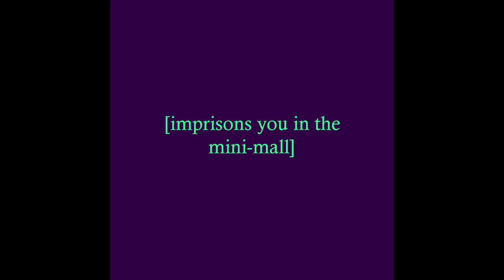"Welcome to Tally Hall" But Categorically Worse in Every Way (reupload)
The original version of this video was an indirect yet significant factor in the steady yet dramatic decline of my emotional well-being throughout my senior year of high school. Sometimes, I imagine what it would be like to travel back in time to visit the person I was in early November of 2020, just to tell him what's in store.
"Would you still do it?" I'd ask him, "There's still time to get literally anything else anything as a birthday present for your friend there."
He'd think about it. I know he'd think about it.
"Of course," he'd say, earnest as only someone who's never helped a college rugby team commandeer a forklift can be, "Knowing what I know now, I see there are a hundred more ways you went wrong that I can still avoid. You stupid, stupid man. Not everything is so clear-cut. Except maybe how clueless you are. When I'm your age, I'm gonna be better at it."